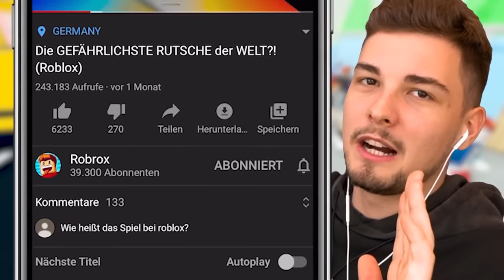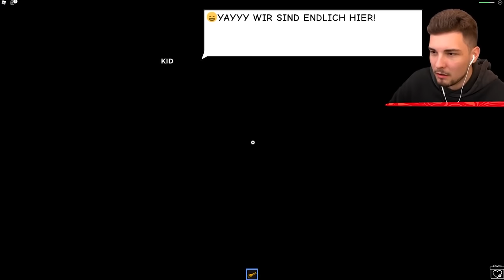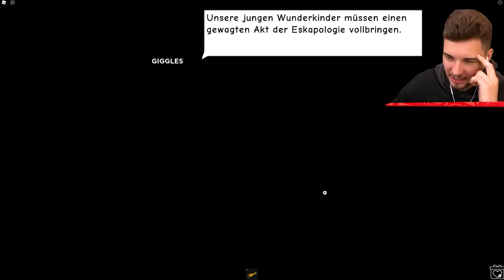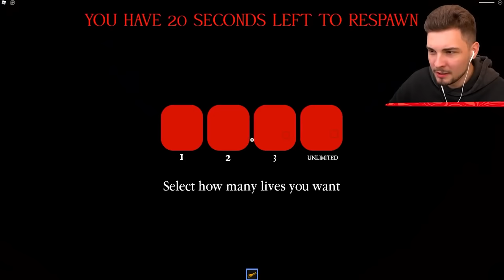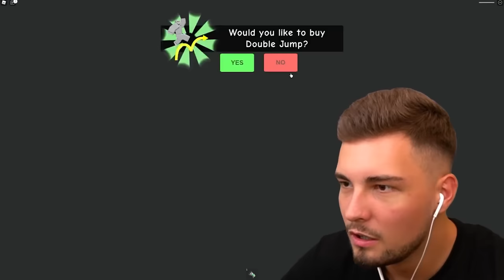BESUCHE NIEMALS DEN HORROR KINDERGARTEN! (Roblox)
In diesem Video spielen die gruseligsten Roblox Spiele! Schaut bis zum Ende!

Ähnliche Videos